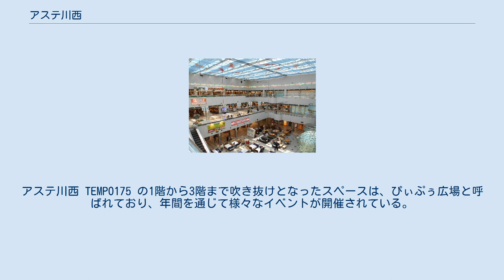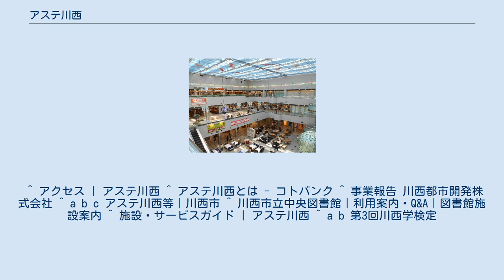アステ川西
アステ川西（アステかわにし、ASTE KAWANISHI）は、川西能勢口駅にほど近い兵庫県川西市栄町に所在する複合商業施設である。
川西都市開発株式会社が管理している。
 ぴぃぷぅ広場 1989年（平成元年）4月4日オープン。
西側の百貨店棟には、川西阪急が入っている。
東側の専門店棟は、アステ川西 TEMPO175と呼ばれ、様々な専門店が入っている。
駐車場は地下1階の一部と地下2階にある。
また、4階と5階に川西市立中央図書館が入居している。
アステ川西 TEMPO175 の1階から3階まで吹き抜けとなったスペースは、ぴぃぷぅ広場と呼ばれており、年間を通じて様々なイベントが開催されている。
ぴぃぷぅ広場には、からくり時計「ハミングツリー」がある。
これは、毎時ごとに鳥が現れてさえずるもので、アステ川西の待ち合わせスポットとなっている。
 ^ アクセス | アステ川西 ^ アステ川西とは - コトバンク ^ 事業報告 川西都市開発株式会社 ^ a b c アステ川西等｜川西市 ^ 川西市立中央図書館｜利用案内・Q&A｜図書館施設案内 ^ 施設・サービスガイド | アステ川西 ^ a b 第3回川西学検定